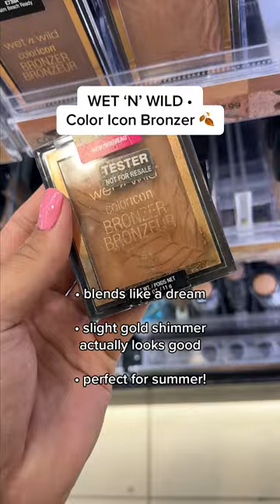hidden makeup gems at farmers! ✨ pt. 2 🖤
products mentioned:
australis shade adjusting drops
rimmel london stay matte translucent pressed powder
wet 'n' wild color icon bronzer
thin lizzy airbrushed silk foundation

love ya! xo